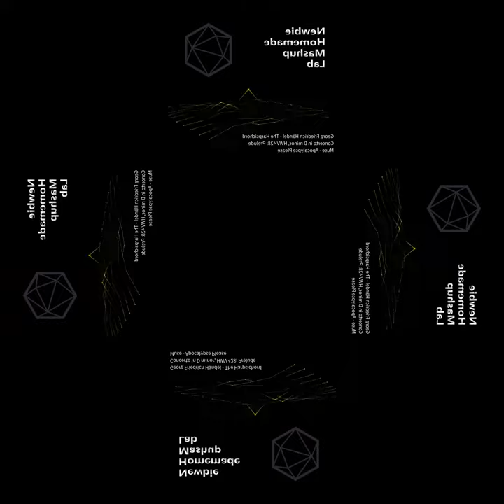[mashup] Georg Friedrich Händel - The Harpsichord Concerto in D minor, HWV 428: Prelude X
[mashup] Georg Friedrich Händel - The Harpsichord Concerto in D minor, HWV 428: Prelude X Muse - Apocalypse Please